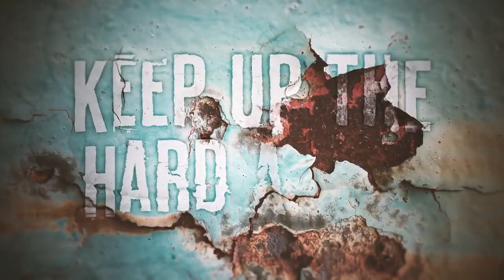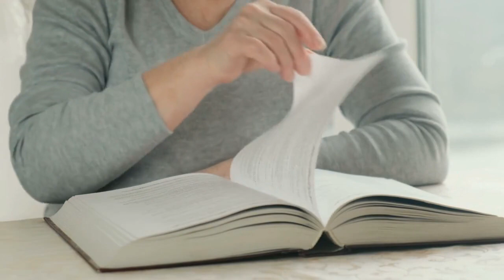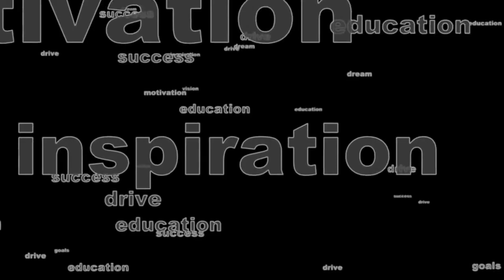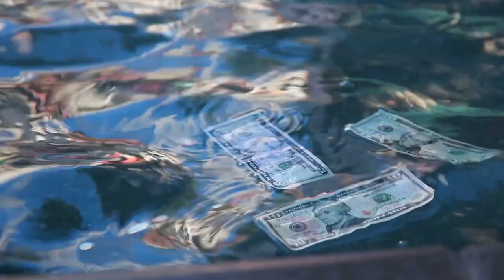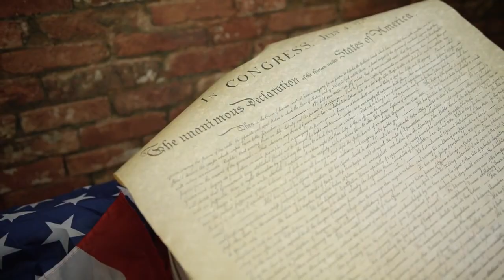Forgotten Wisdom: The Paradox of Ignoring History's Lessons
Welcome to Fact Fountain, where each episode is a voyage through the vast ocean of knowledge, blending wisdom, wit, and wonder into captivating narratives that ignite the spark of curiosity. Today, we delve into a humorous yet insightful paradox that tickles the intellect and stirs reflection: the forgotten maxim on the importance of remembering history. This amusing contradiction serves as a beacon, guiding us through the significance of history and the lessons it imparts.

In an era where information is fleeting and attention spans are challenged, this paradox not only brings a smile but also underscores a profound truth about human nature and our collective memory. It reminds us that history is not merely a collection of dates, events, and names but a rich tapestry woven from the narratives that connect generations and cultures across the fabric of time. These stories, whether vivid or faded, shape our present and future, highlighting the continuity of knowledge and the impact of past decisions on our world.

This episode of Fact Fountain explores the essence of remembering history, not just for its factual content but for the narratives that provide insight into the human condition, offering lessons from past mistakes and celebrating triumphs that have propelled humanity forward. It's a journey that underscores the importance of history as the roadmap of civilization's journey, filled with both triumphs and tragedies, innovations and setbacks.

The irony of forgetting a saying about the importance of remembering history is not merely a source of amusement but a reflective mirror showcasing our habitual forgetfulness and the challenges of retaining the wealth of knowledge that history offers. This playful paradox speaks volumes about the role of humor in our understanding of history, serving as a gateway to deeper engagement with the concept and encouraging a more profound appreciation of the past.

Furthermore, this episode invites viewers to ponder the cultural significance of such sayings, born from society's collective experience and wisdom. These nuggets of knowledge, often lost in translation or morphed over time, carry kernels of truth relevant to every generation. They are cultural artifacts, pieces of wisdom wrapped in wit, passed down to enrich our understanding and curiosity about the world.

As we navigate the digital age, where endless streams of information bombard us, this saying acts as a light-hearted reminder to pause and reflect on the past. It's an invitation to delve into history, not just as a series of events but as a source of wisdom, lessons, and humor. This exploration is not only entertaining but also enlightening, offering context, insight, and a touch of humor to enrich your understanding of the world.

At Fact Fountain, we're dedicated to bringing you snippets of wisdom that make learning fun, engaging, and memorable. Our mission is to spark your curiosity and deepen your appreciation for the past, reminding you that history is not just about remembering facts but understanding the narratives that shape our world. Join us for more enlightening and entertaining journeys into history, science, culture, and beyond, as we continue to explore the vast river of knowledge, one fact at a time.